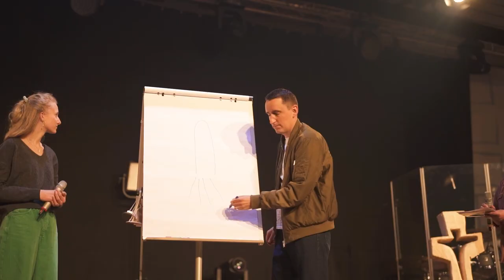Osterkonferenz 2022 - Aftermovie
Hier der offizielle Aftermovie der Osterkonferenz 2022 ...
„Alles neu?!“ war das Motto in 2022 … und es war wirklich vieles neu: Endlich wieder OKO nach zwei Jahren Abstinenz, endlich wieder gemeinsam Ostern feiern und endlich wieder zusammen über die Auferstehung Jesu staunen. Wenn Du nicht da sein konntest, laden wir DICH auch jetzt noch ganz herzlich ein, dieses weltbewegende Ereignis mit ganz NEUEN Facetten und Erkenntnissen im Nachgang zu erleben … online.